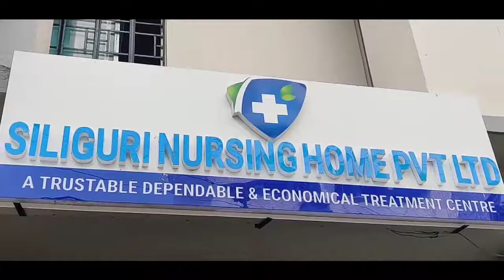Dr. Saptarshi Ghosh M.D. Radiation Oncology (Gold Medalist) European Certified Medical Oncology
গলায় হয়েছিল ক্যান্সার। শিলিগুড়ি নার্সিংহোমে ডাঃ সপ্তর্ষি ঘোষের চিকিৎসায় সুস্থ হয়ে উঠলেন সুভাষ অধিকারী।
Dr. Saptarshi Ghosh
M.D. Radiation Oncology (Gold Medalist)
European Certified Medical Oncology (ECMO)